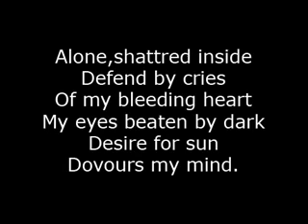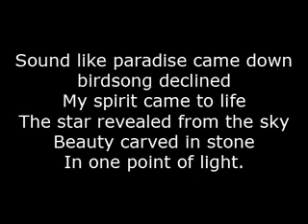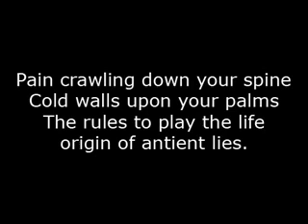7th Army In The Kitchen feat. Milos Tibia - Get Me Out Of Here (2002)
Video by Markoshcp